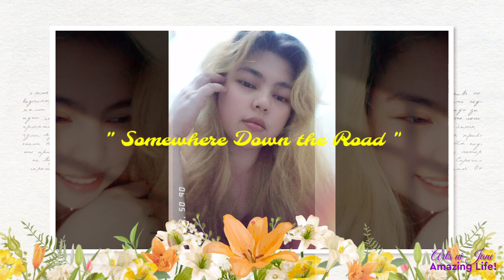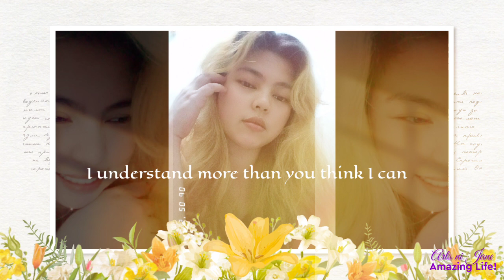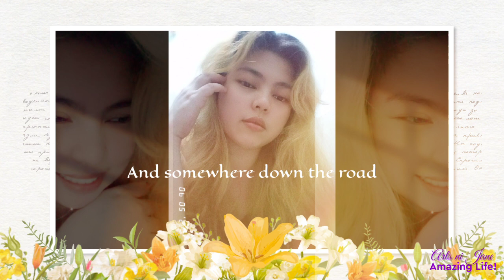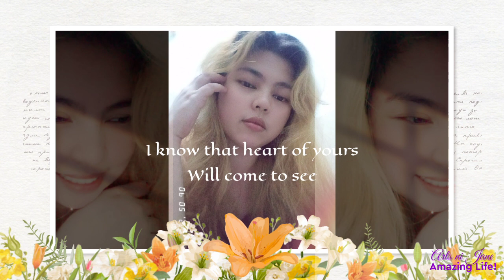"Somewhere down the road" (Cover) let me sing you a beautiful song😊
Enough for the Arts tonight, I just wanna Sing a song for you.. No bashing please..😊

Ma iba lang (CPR is on!!)

On behalf of : WM Philippines  and Nina